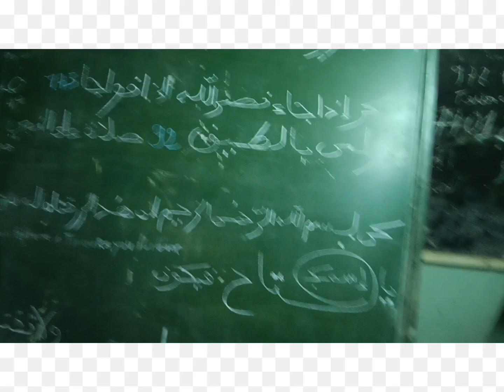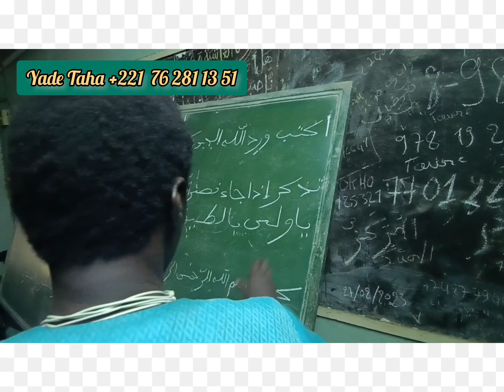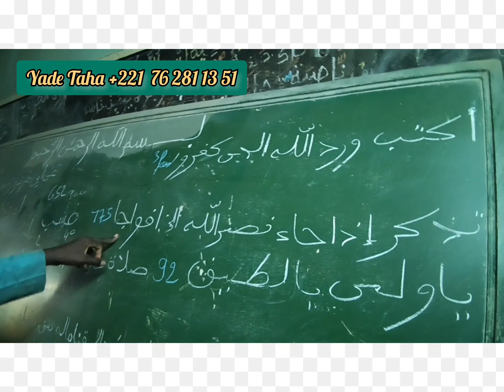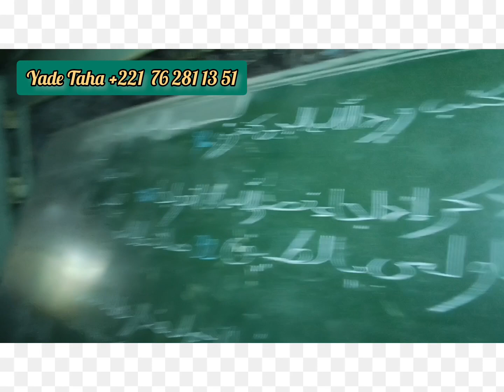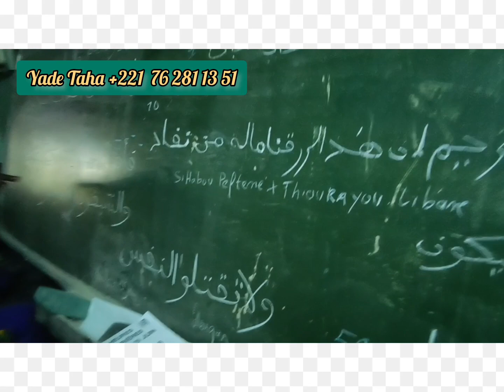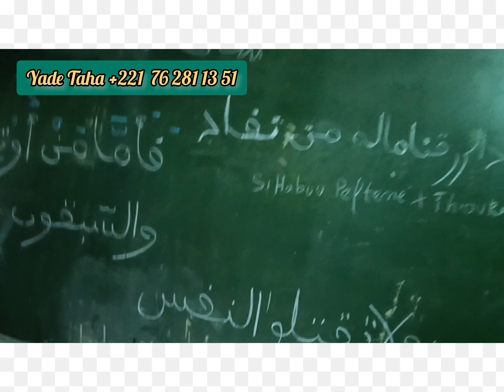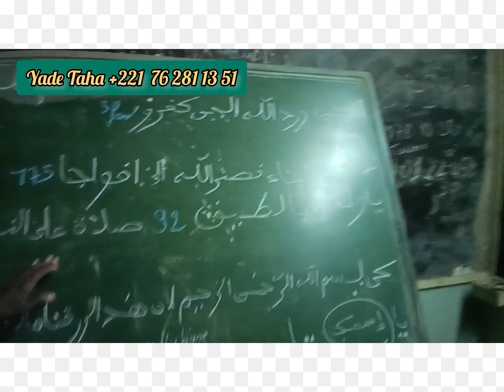Oustaz Yade Taha. Cours Asrar du 22 juin 2023. protection Ouverture, Kiss, Voyage etc.